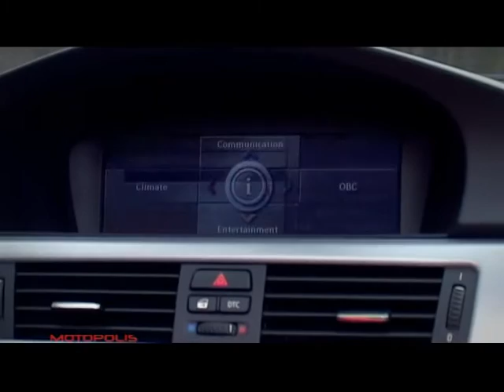BMW 335i cabrio 2/2 @ Motopolis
Part 2 of 2, Camera - Vladimir Mirceski, Editor - Aleksa Vasiljevic, Executive Producer & test driver - Hugo D. Mirkovic